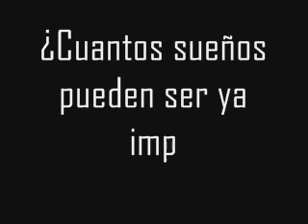Misión imposible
Diversos avances científicos y conquistas de exploración y tecnología a lo largo de la historia que antes se consideraban imposibles.